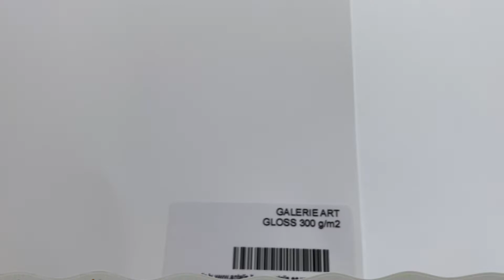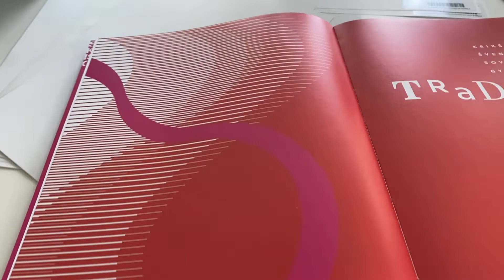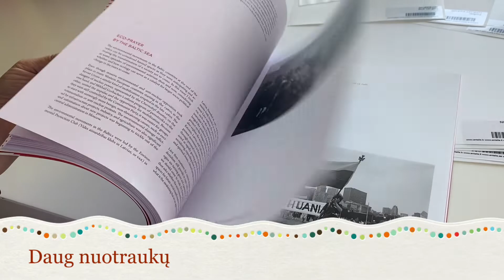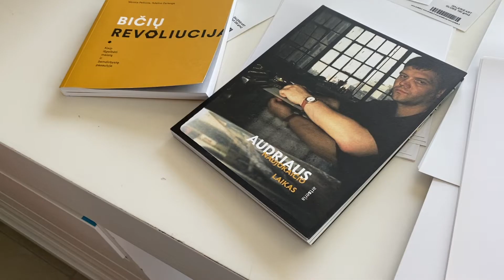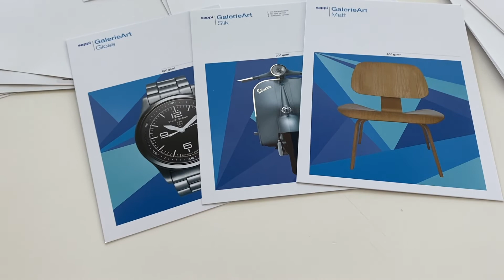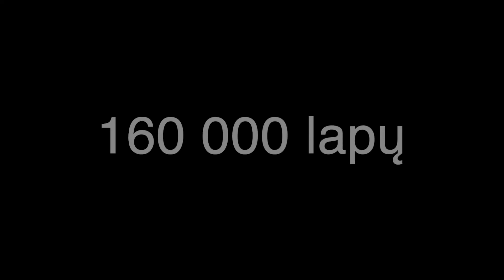Kas yra kreidinis popierius?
Ar žinote, kas yra kreidinis popierius ir kuo jis skiriasi nuo nekreidinio 📜 ?
Šiame video pamatysite eksperimentą, kaip dažas lieka kreidinio popieriaus paviršiuje ir sužinosite, ant kokio popieriaus geriau spausdinti ryškias spalvotas detales 😀.
Popieriaus žinovė Daivė Mažvilaitė-Varnienė pasidalins ir kitais naudingais patarimais: ką patartina spausdinti ant kreidinio ir ko ne.